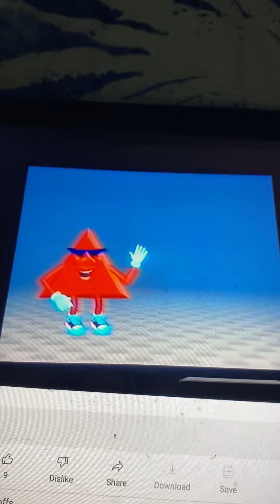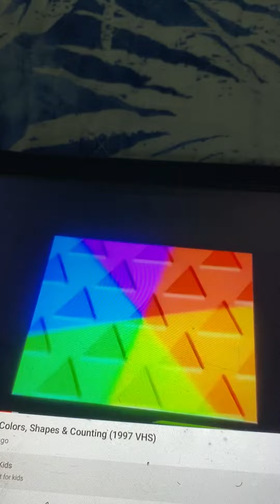Rock N Learn Colors Shapes & Counting Basic Shapes